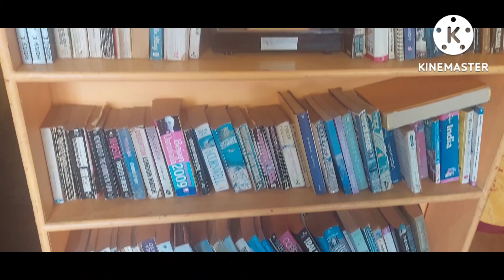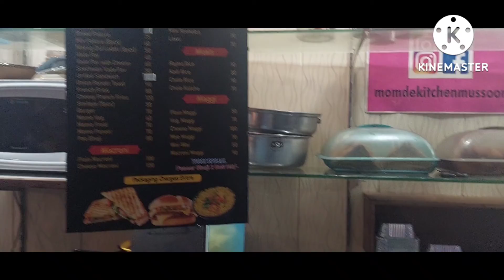Mussorie unexplored ! New way travelling to unexplored himalayan foothills |Landour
Mussoorie is a hill station and a municipal board in the Dehradun district of the Indian state of Uttarakhand. It is about 35 kilometres from the state capital of Dehradun and 290 km north of the national capital of New Delhi. The hill station is in the foothills of the Garhwal Himalayan range